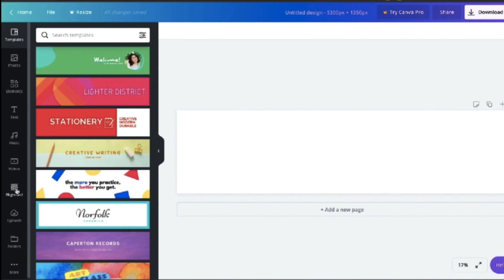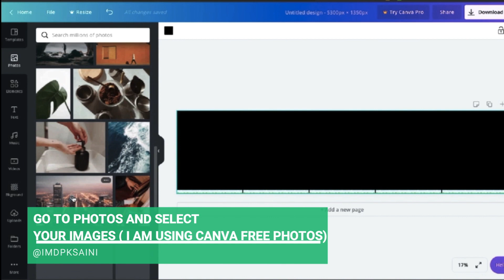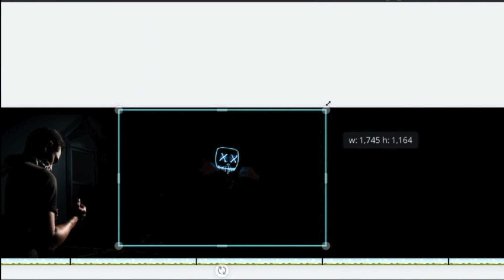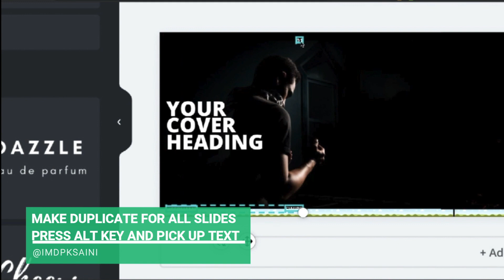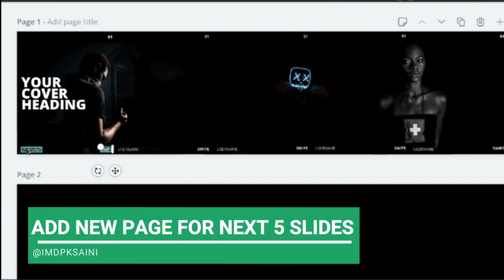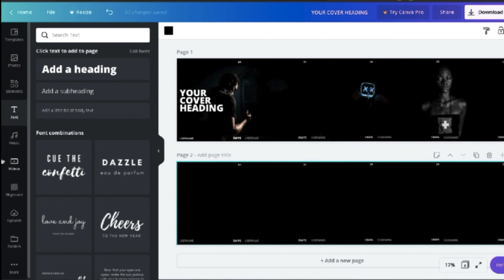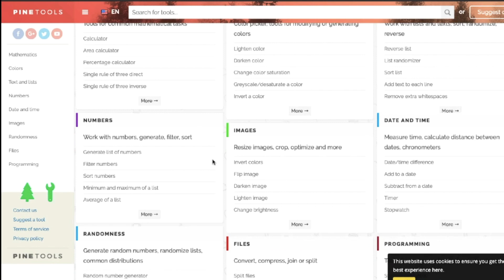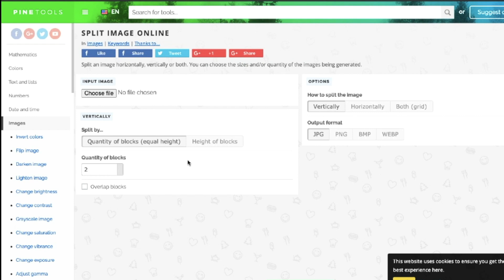How to Make Instagram Carousel with Canva in 10 min's | Graphic Designing Tutorial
We will show you how to easily create Instagram Carousel in less than 10 min's with Canva.com |
We also provide Graphic Designing Services | Website Designing Services | Expert in Social Media Marketing | Social Media Account Handling | Search Engine Optimisation (SEO). All types of Online advertisements.